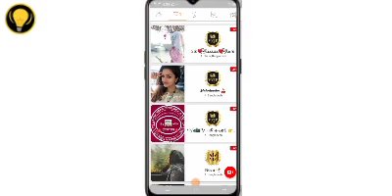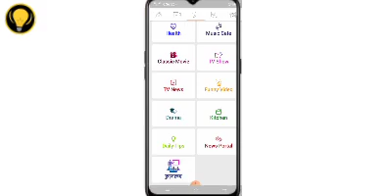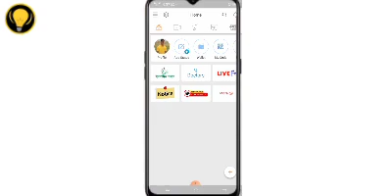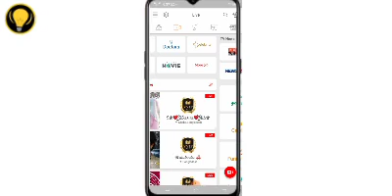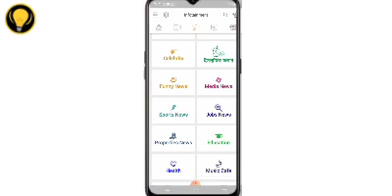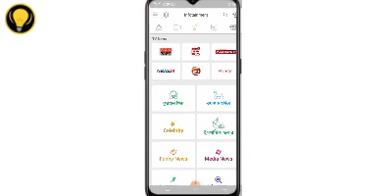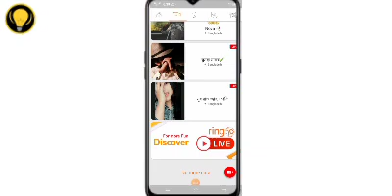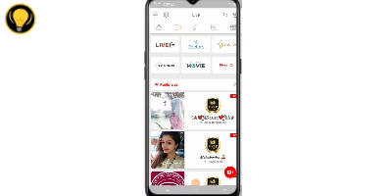Ring id update news | আজকে সুখবর আসলো বানিজ্য মন্ত্রনালয় লাইভ রিং আইডি টাকা ফেরত তারিখ জানুন নিন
- it’s free